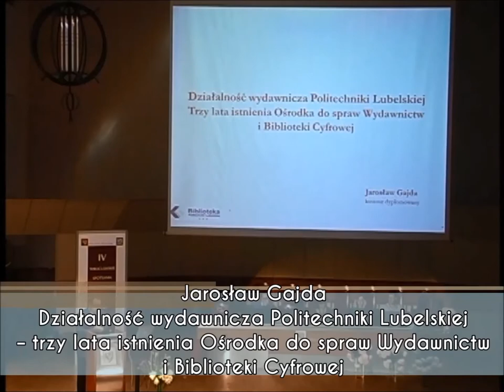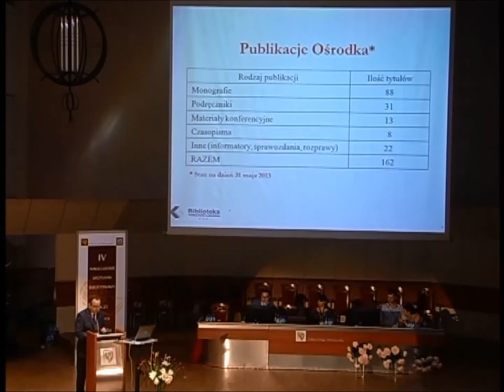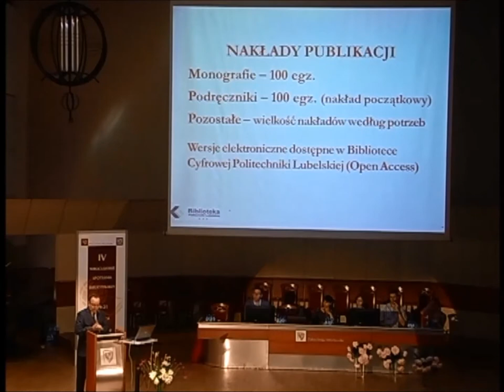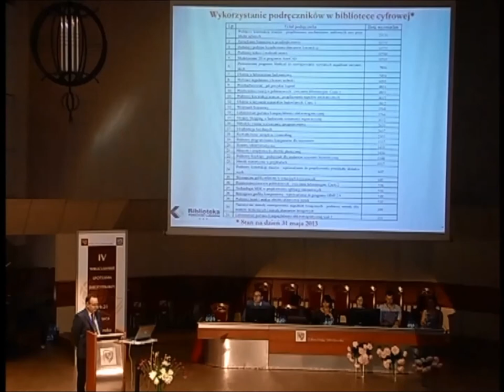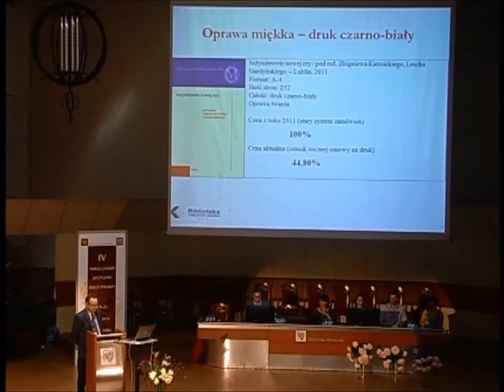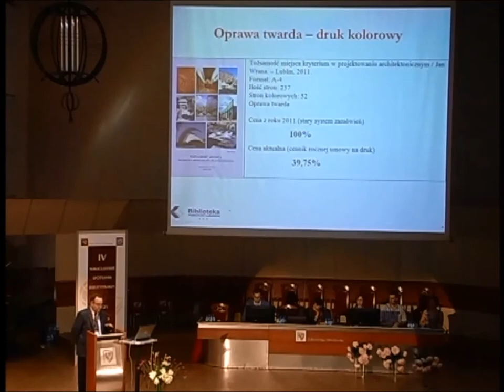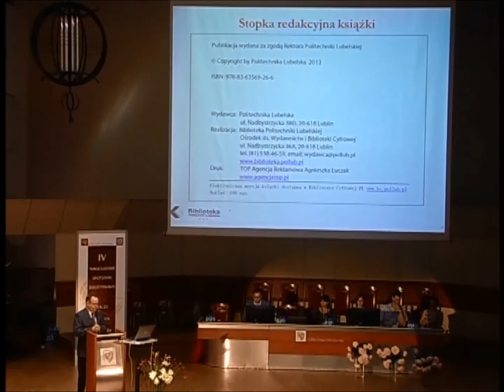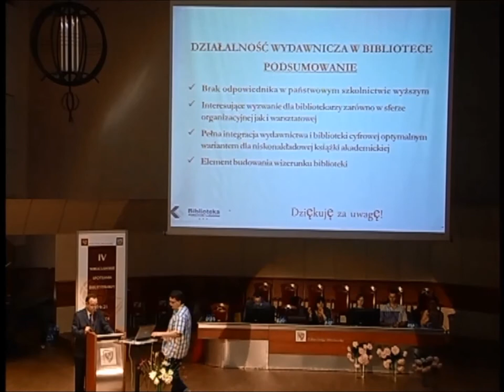Jaroslaw Gajda - Działalność wydawnicza Politechniki Lubelskiej (...) - IV WSB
SESJA II. BIBLIOTEKA NAUKOWA JAKO AKTYWNY UCZESTNIK PROJEKTÓW BADAWCZYCH, DYDAKTYCZNYCH, WYDAWNICZYCH, DOKUMENTACYJNYCH

Jarosław Gajda
Biblioteka Politechniki Lubelskiej

Działalność wydawnicza Politechniki Lubelskiej -- trzy lata istnienia Ośrodka do spraw Wydawnictw i Biblioteki Cyfrowej

Z dniem 1 lipca 2010 roku zlikwidowano Wydawnictwo Politechniki Lubelskiej. Decyzją  władz uczelni działalność wydawnicza została przeniesiona w struktury Biblioteki, gdzie na prawach oddziału powstał Ośrodek do spraw Wydawnictw i Biblioteki Cyfrowej. W referacie przedstawiono osiągnięcia oraz dokonano oceny pierwszych trzech lat istnienia Ośrodka, w którym po raz pierwszy w Polsce w pełni zintegrowano działalność wydawniczą szkoły wyższej z biblioteką cyfrową. Szczególną uwagę zwrócono na aspekty formalne i prawne funkcjonowania w kontekście Open Access oraz dyskusji dotyczącej problemu otwartego publikowania wyników badań powstałych za publiczne pieniądze.